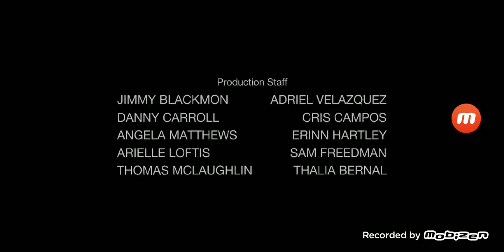Compari Entertainment/Jeff Rake Productions/Universal Television/Warner Bros. Television (2020)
Taken From Manifest Season 2